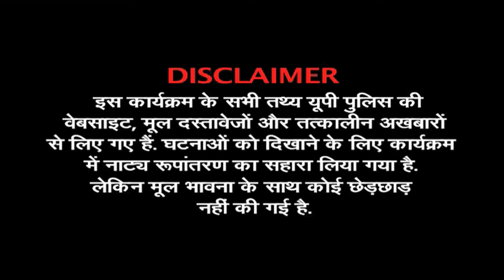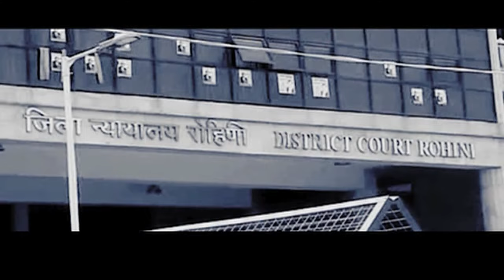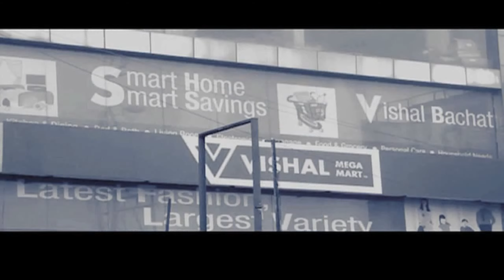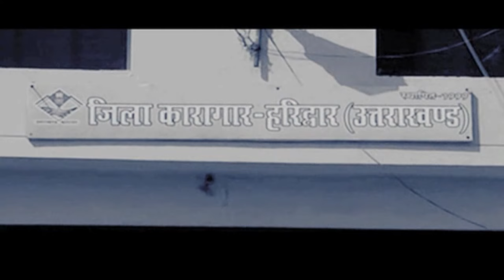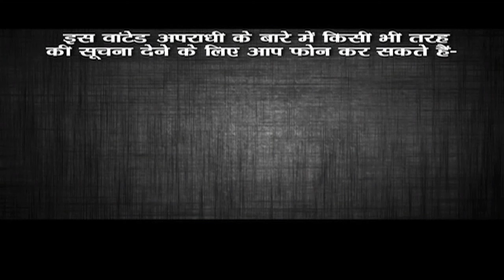WANTED: Special episode on Criminal 'Bhura' with Praveen Sahni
Special episode on most wanted criminal of UP, Uttarakhand and Delhi, Amit Malik aka 'Bhura', who has the prize money of Rs 12 lakh on him.

आज क्राइम के मेगा शो वांटेड का स्पेशल एपिसोड है, जिसमें मेरे रडार पर है यूपी, उत्तराखंड और दिल्ली का सबसे बड़ा इनामी अपराधी अमित उर्फ भूरा। 100 से ज्यादा संगीन अपराधों के आरोपी भूरा पर 12 लाख रुपये का इनाम है। तिहरे हत्याकांड-दोहरे हत्याकांड के इस आरोपी के लिए पुलिस को चकमा देना और पुलिस कस्टडी से फरार होना एक खेल है और अय्याशी इस मोस्टवांटेड का सबसे बड़ा शौक है। आज मेरे साथ देखिए वांटेड नहीं, मोस्टवांटेड भूरा के जुर्मों की पूरी दास्तान...